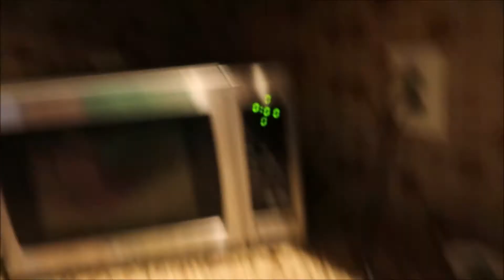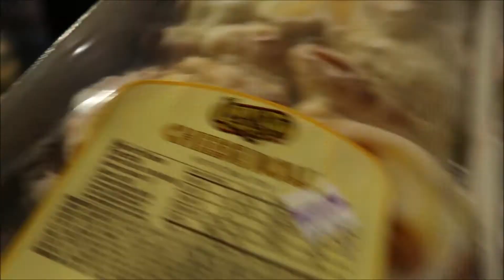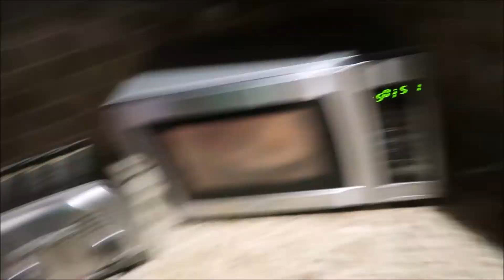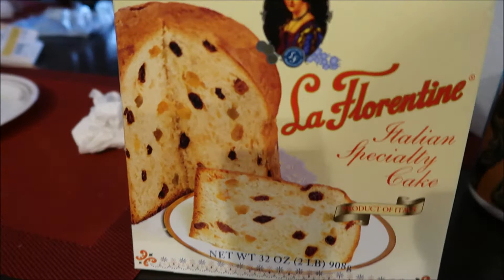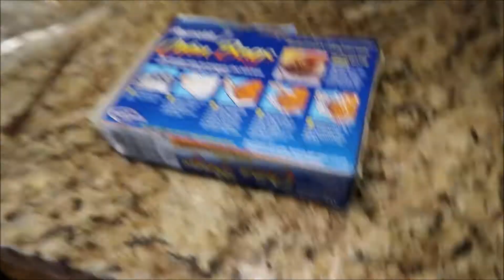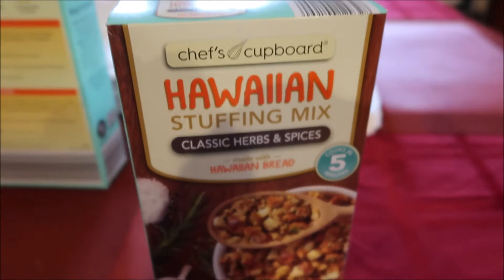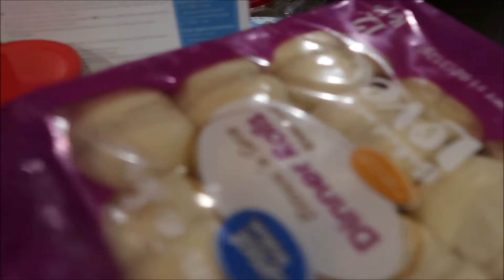Crazy Cat Ladies Thanksgiving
Come and spend the day with me and my family to celebrate Thanksgiving! We had a peaceful day relaxing and eating, enjoying each others company. Also watching  the Macy's parade!